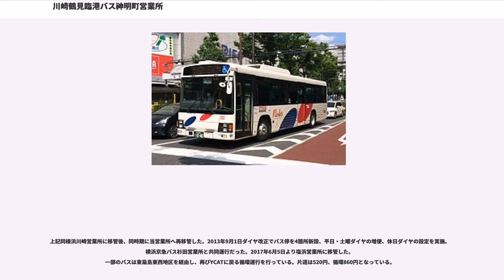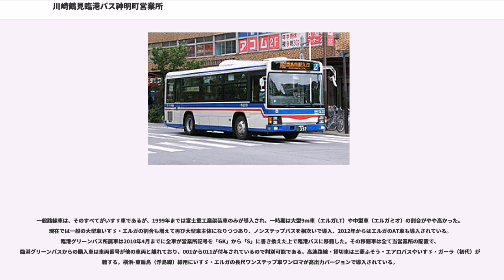川崎鶴見臨港バス神明町営業所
川崎鶴見臨港バス神明町営業所（かわさきつるみりんこうバスしんめいちょうえいぎょうしょ）は、神奈川県川崎市幸区神明町に所在する川崎鶴見臨港バスの営業所であり、主に同区内の路線を担当する。臨港バスの営業所の中で運行路線が最多で営業エリアが最も広く、川崎駅・鶴見駅ともに東口・西口の双方に乗り入れ路線を抱え、特に川崎駅西口を発着する臨港バス路線はすべて神明町営業所の担当である。2017年6月4日まで、アクアライン高速バスや横浜駅 - 東扇島地区、横浜駅 - 浮島・小島地区の通勤高速バスも担当していた。2010年3月までは臨港グリーンバス川崎営業所を併設しており、全路線の運行を同営業所に委託していた。営業所記号はS。

川崎駅（東口）前から国道132号（富士見通り）等を経て日出町・殿町・浮島橋へ至る路線である。2003年に塩浜営業所より移管（臨港グリーンバスへ委託）された、当営業所担当路線で唯一、川崎駅（東口）前より東へ行く路線である。

浮島橋に行く路線は横浜 - 東扇島（浮島）線等に使われているワンロマのエルガが使われている。一方、殿町に行く路線は一般の大型車または中型車が使われている。
年末年始は、川崎大師付近が混雑するため、昭和町・大師保育園前（上りのみ停車）バス停を迂回して、代わりに川03系統が通る、四ツ谷上町・四ツ谷下町・昭和二丁目停留所に止まるようになっている。
2014年4月1日に、川崎市が整備を進めている「殿町国際戦略拠点 キングスカイフロント」への利便性を図るため、大師河原 - 県営埋立地入口間に「キングスカイフロント入口」停留所が新設され、同時に急行便の停車停留所に江川一丁目、キングスカイフロント入口が追加されている。

2014年7月7日のダイヤ改正で、川02の浮島橋発着便を廃止、快速 川崎駅前 - 浮島橋便を新設し、急行便も増便。快速便は川02や急行便と途中経由地が異なり、競輪場前を通過すると久根崎に向かい、久根崎から国道409号を走行し、江川一丁目まで川01と同じ停留所に停車する。これにより久根崎 - 江川一丁目間の各停留所に停車するバスは大幅に増加した。平日、土曜、休日ともに朝の川崎駅前発と夕方以降の浮島橋発は急行、朝ラッシュ後以降の川崎駅前発と夕ラッシュ前までの浮島橋発は快速として運行する。浮島橋停留所が私有地内に移動したため関係者専用（一般客は利用不可）となり、一般客も利用できる従来の浮島橋停留所（川03、産01などの停車する小島町停留所近く）が浮島橋西停留所に改称された。従来の川02は殿町発着便のみになった上に減便されており、日中は平日70分間隔、土曜・休日も1時間に1本で運行される。

2017年8月16日のダイヤ改正で、殿町発着便がキングスカイフロント東まで延長され、大師河原を経由しなくなった。

川崎駅西口より第二京浜（国道1号）、鶴見獅子ヶ谷通り（横浜市主要地方道85号鶴見駅三ツ沢線。途中、響橋を渡る）などを経由して鶴見駅西口へ至る路線である。2007年3月30日より横浜市東部病院開院のため、平日の半数、土休日の一部（朝夕のみ）東部病院線が運行されている。毎日早朝2本は川崎駅西口始発ではなく実質上、国道尻手始発の便がある（国道尻手発、平日5:42及び5:58、土日5:49及び6:07、これは神明町車庫から回送で出発し、そのまま国道1号線を走るためだが、バス側面行先表示は川崎駅西口発）。別所 - 鶴見駅西口間は鶴05・06と同じ経路をとる。基本的に鶴見駅西口発着便は大型車、東部病院発着便は中型車が主に使用される。
かつては鶴見営業所との共管路線だった。

川崎駅西口を出ると尻手黒川道路を末吉橋まで走行し、鶴見川を渡り横浜市営バスの13系統と同じ一の瀬経由で綱島駅に至る。横浜市北部地区と川崎駅を直接結び、乗客が多い。鶴見川を末吉橋と大綱橋の2ヵ所で渡るという点で珍しい路線であり、川崎駅西口 - 末吉橋西詰間が川崎市内運賃、末吉橋西詰 - 綱島駅間が横浜市内運賃の適用区間となる。川崎駅西口乗り場は2009年に新しくリニューアル工事が行われたが、依然として一番端に位置しミューザ川崎側からのアクセスが無くなり不便なままで、乗車待ちの列が天井の無い位置に待たされることが多い。一時期は9m級の車両も使用されていたが、乗客が多く積み残しが発生しやすいこともあり、現在は基本的に一般の大型車が使用されている。
また、かつては鶴見営...